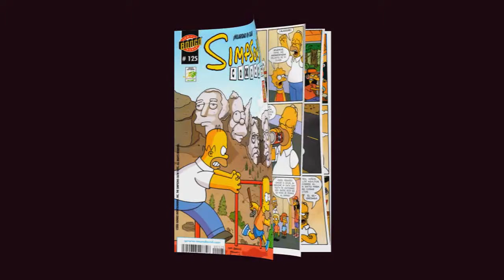simpsons comic 125 chroma